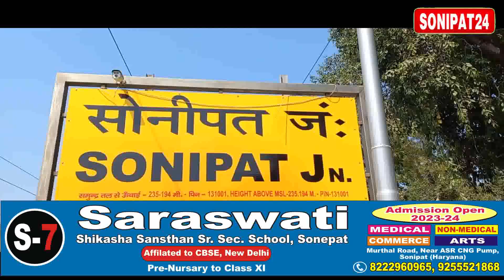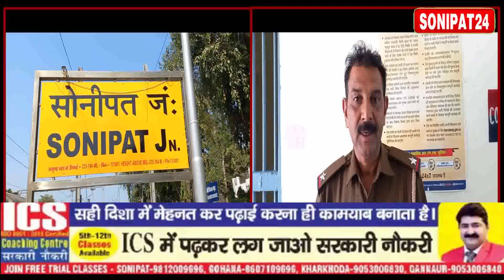ट्रेन की चपेट में आने से दो ने गंवाई जान, पहचान करने में लगी पुलिस || Sonipat24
रेलवे ट्रैक पर दो अलग-अलग जगह पर मिले शव
दोनों में से किसी की भी नहीं हुई पहचान
रेलवे पुलिस कर रही मामले की जांच

 सोनीपत में रेलवे ट्रैक पर दो अलग-अलग जगह पर शव मिलने से सनसनी फैल गई सूचना के बाद रेलवे पुलिस मौके पर पहुंची और शवों को कब्जे में लेकर सोनीपत के नागरिक अस्पताल शव गृह में रखवा दिया गया है। वही दोनों मृतकों में से अभी तक किसी की भी पहचान नहीं हो पाई है।